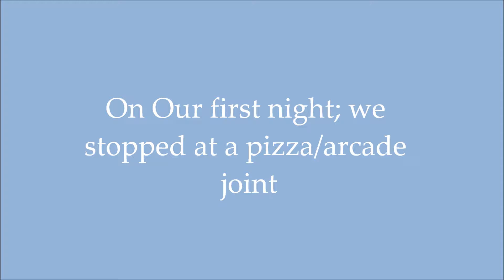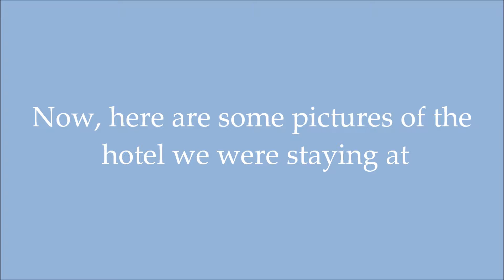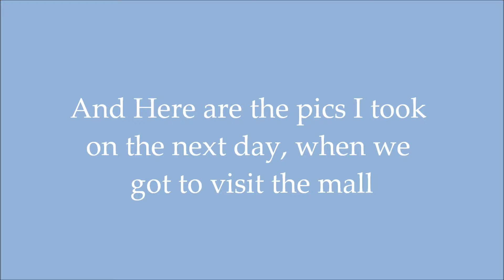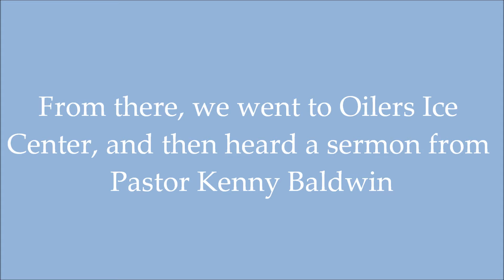2011 Youth 4 Truth Recap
Something i had been wanting to make, but never got around to doing it; Anyway this is just a portion of what I experienced in 2011 during our youth conference in Tulsa, Oklahoma